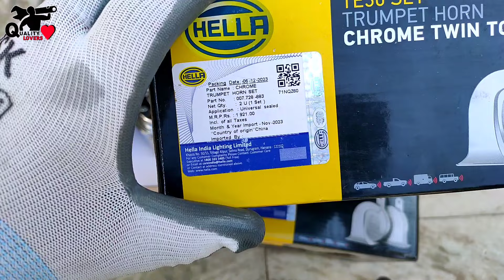Sound Comparison | Hella Chrome VS Hella Chrome | Experiment Video | Quality Lovers | 2024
Hi friends

Dosto is channel ka main motive hai quality.
Aur isliye hum jo bhi accessories bike ja car per install karege vo proper jagha per aachi neat & clean wiring ke sath karege, Ta jo aftermarket accessories bhi company fitted lage.

40 Music Air Pressure Horn For Truck Bus Tractor And Car | Hindi Punjabi Songs Tunes | 2020